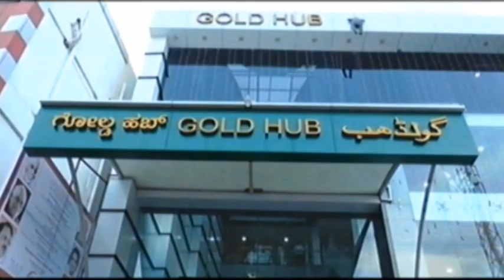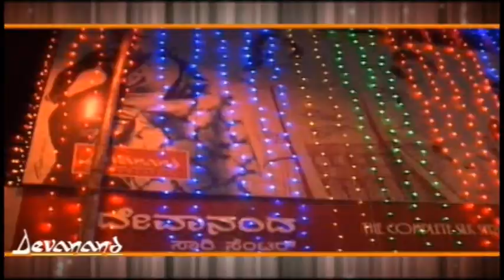70 ನೇ ಗಣರಾಜ್ಯೋತ್ಸವ ರೇಷ್ಮಿ ಎಜುಕೇಶನಲ್ ಆ್ಯಂಡ್ ಚಾರಿಟೇಬಲ್ ಟ್ರಸ್ಟ್ ಸಂಸ್ಥೆ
70 ನೇ ಗಣರಾಜ್ಯೋತ್ಸವ ರೇಷ್ಮಿ ಎಜುಕೇಶನಲ್ ಆ್ಯಂಡ್ ಚಾರಿಟೇಬಲ್ ಟ್ರಸ್ಟ್ ಸಂಸ್ಥೆ